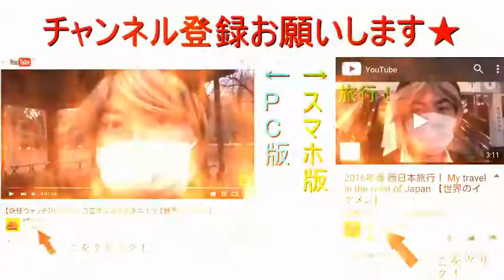俺様のチャンネル登録者が300人を突破しました！！ 【世界のイケメン】